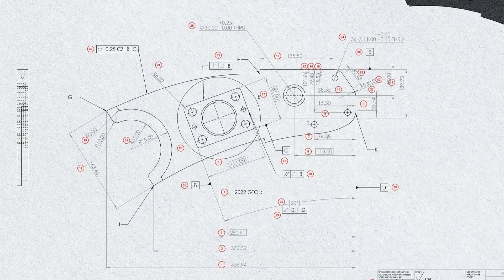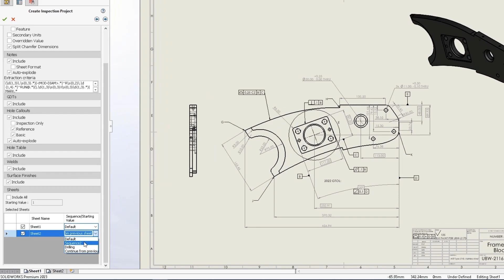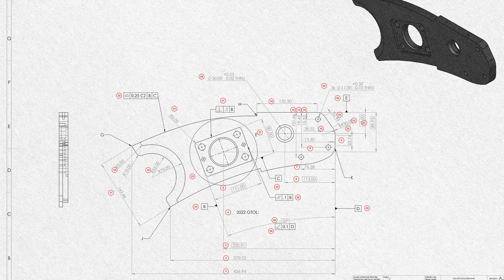SOLIDWORKS Inspection | What's New in SOLIDWORKS 2023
Find out what's new in SOLIDWORKS Inspection 2023 with this quick overview.